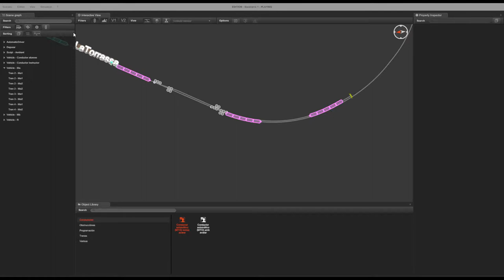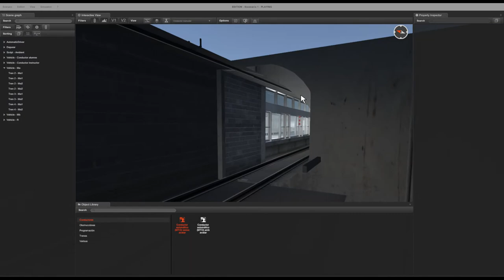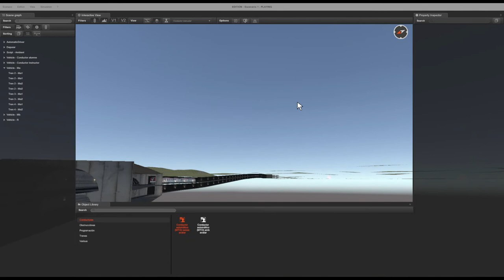Conduite automatique des trains dans la simulation SELENA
Vidéo de présentation et de la mise en œuvre de multiples trains dans la simulation avec conduite automatique de ceux ci